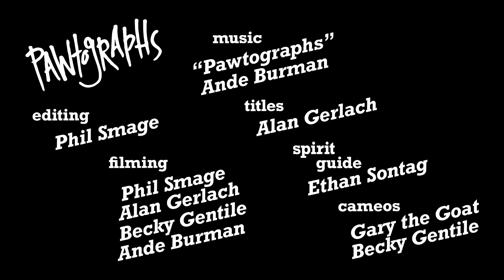Taddy Skates Pt.2 “Pawtographs” (amazing cat skate tricks!)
Taddy skates second full length video part.

This time Taddy brings friends along. These friends include professional snowskaters Alan Gerlach, Ande Burman, Myself, and Beck Gentile.

Another custom song by Ande Burman, "Pawtographs" sings of Taddy slashing powder, impressing the ladies, my comeback from paralysis, and even a shout out to the GOAT, Gary the goat.

Titles by Alan Gerlach, filming by all of us, and edited by me.

Sorry it took so long, but with Taddy still missing it was very saddening to edit this footage. I hope Taddy is still out there having fun in the snow somewhere.  We all love you Taddy!